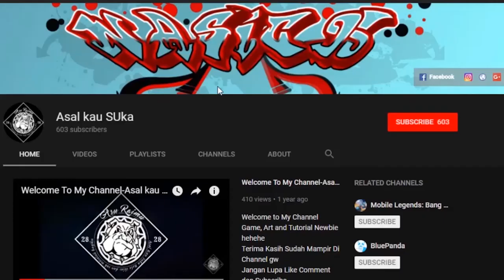GUSSION NEW SKIN - ROMANTIC AND UPCOMING NEW HERO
Hallo teman-teman.. berikut ini adalah skin baru hero Gussion dan juga penampakan hero baru yang akan datang.. bagaimana menurut kalian ??